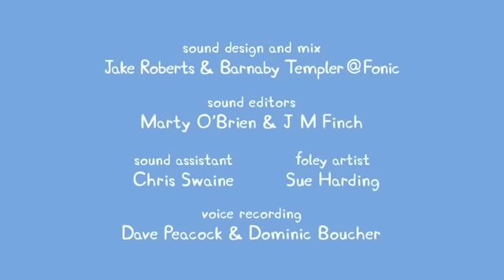Dibujos Animados Español Latino